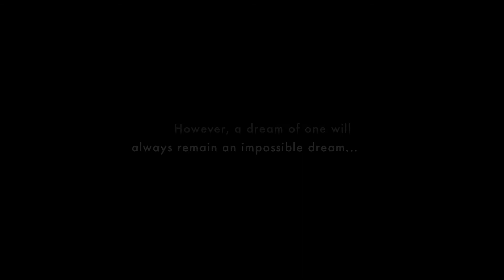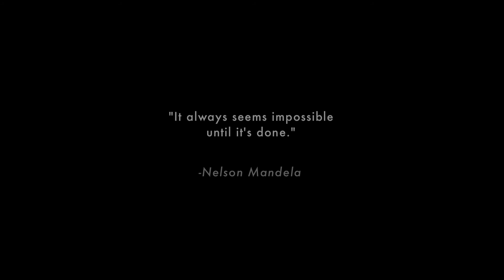I Have A Dream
Global Peace Volunteers Malaysia